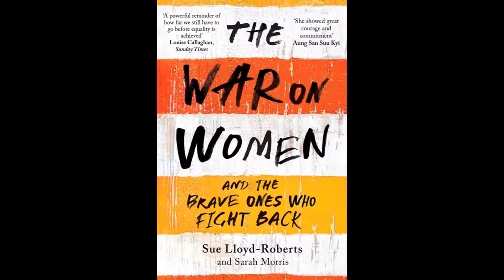SocialMeTooS06E07 YouTube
Gregory